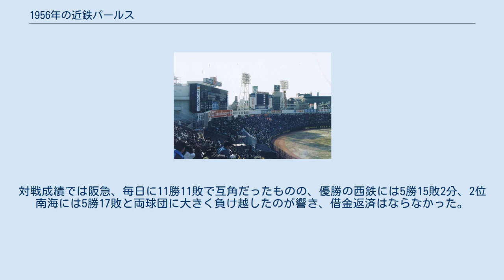1956年の近鉄パールス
1956年の近鉄パールスでは、1956年の近鉄パールスの動向をまとめる。
 この年の近鉄パールスは、芥田武夫監督の4年目のシーズンである。
 芥田監督就任4年目のチームは4月を首位と3.5ゲーム差の4位と健闘するが、5月に8連敗と負けが込んで一気にBクラスに転落。
7月は14勝9敗1分、8月は4連勝を2度記録するなど14勝9敗と2か月で貯金10を作り、借金返済が目前に迫った。
しかし、9月に5連敗するなど終盤は負けが込みその後も巻き返せず上位の西鉄・南海・阪急・毎日4球団の牙城を崩すことはできず、優勝の西鉄に29.5ゲーム差、4位の毎日に16ゲーム差を付けられて借金14の5位に終わり、2年ぶりのAクラス復帰はならなかった。
投手陣は武智文雄が16勝、関根潤三が9勝など先発陣が健闘してチーム防御率を3点台前半（3.17）にとどめるも、打撃陣は相変わらずの貧打にあえぎ48本塁打で50本未満にとどまり、チーム打率も.226のリーグ6位と、不本意な結果に終わった。
対戦成績では阪急、毎日に11勝11敗で互角だったものの、優勝の西鉄には5勝15敗2分、2位南海には5勝17敗と両球団に大きく負け越したのが響き、借金返済はならなかった。